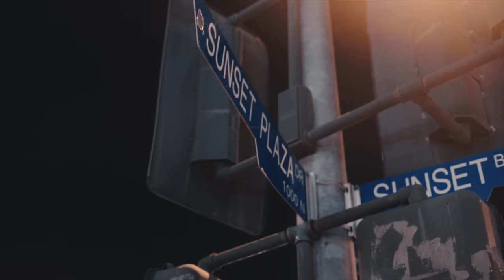Cocaine Carii - Diamonds (Official Music Video)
Produced by MVA BEATS
Directed by Gxdlike Visuals